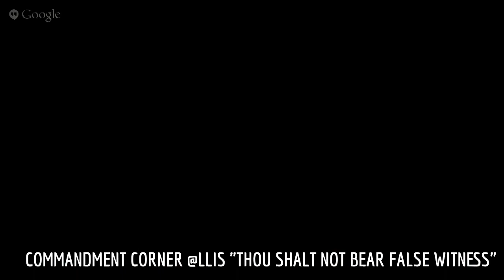COMMANDMENT CORNER: "THOU SHALT NOT BEAR FALSE WITNESS":LAW LIFE ISRAELITE SCHOOL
TEACHER HEZEKIAH OF LAW LIFE ISRAELITE SCHOOL REBUKES THE SPIRIT OF LYING IN ISRAEL.